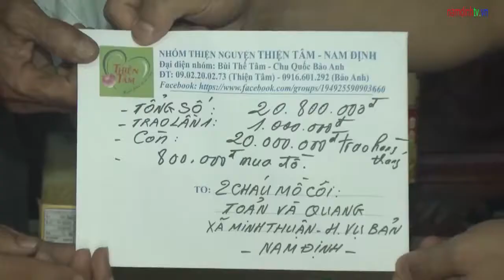Hoàn cảnh khó khăn của 02 anh em mồ côi sống nương tựa lẫn nhau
Ước mơ cho em: 02 em Trần Văn Toản, Trần Văn Quang- Thôn Phú Cốc, xã Minh Thuận, huyện Vụ Bản sớm mồ côi cha, mẹ được Bà ngoại nuôi dưỡng. Những ngày tháng Bà, Cháu cùng nhau vượt qua khó khăn cũng không được bao lâu, Bà đã đột ngột qua đời để lại 02 em bơ vơ, côi cút.
Mọi sẻ chia, giúp đỡ của cộng đồng, các tổ chức, nhà hảo tâm dành cho những mảnh đời kém may mắn, để ước mơ cho em được hiện thực hóa và thêm phần trọn vẹn xin gửi qua Chương trình "Ước mơ cho em"- Phòng Biên tập, Đài PTTH Nam Định, số 06, đường Nguyễn Viết Xuân, Tp. Nam Định. Hoặc gửi trực tiếp theo địa chỉ: Trần Văn Toản, Trần Văn Quang- Thôn Phú Cốc, xã Minh Thuận, huyện Vụ Bản, tỉnh Nam Định.
Trân trọng cảm ơn những tấm lòng nhân ái.